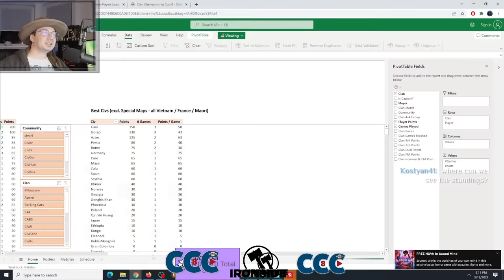Civ 6 MULTIPLAYER TOURNAMENT [EN] CCC8 | 2v2v2v2v2 Team games | Co-Cast with OnSpotTV